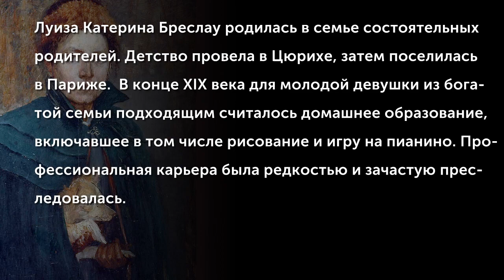Louise Catherine Breslau (1856-1927)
Луиза Катерина Бреслау родилась в семье состоятельных родителей. Детство провела в Цюрихе, затем поселилась в Париже.  В конце XIX века для молодой девушки из богатой семьи подходящим считалось домашнее образование, включавшее в том числе рисование и игру на пианино. Профессиональная карьера была редкостью и зачастую преследовалась. Луиза берёт уроки рисования у швейцарского художника Эдуарда Пфайфера и к 1874 году приходит к выводу, что должна покинуть Швейцарию, если желает осуществить свою мечту стать настоящей художницей.
(Музыкальное сопровождение: Heinrich Hofmann (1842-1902) - Symphony Frithjof for orchestra, op. 22)